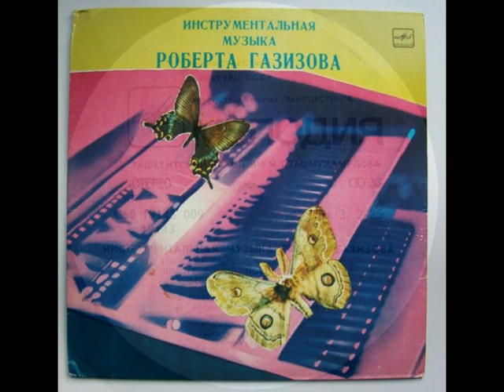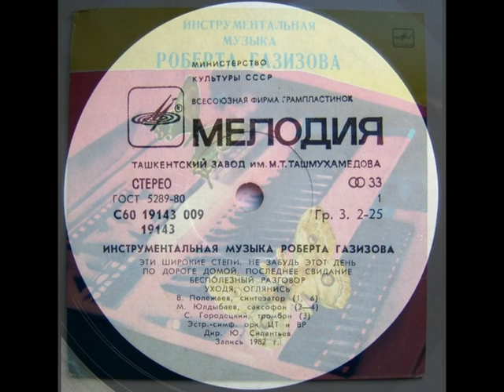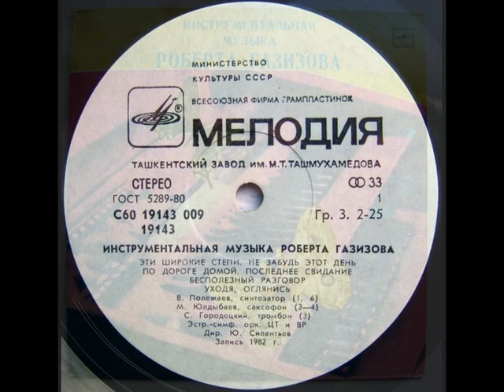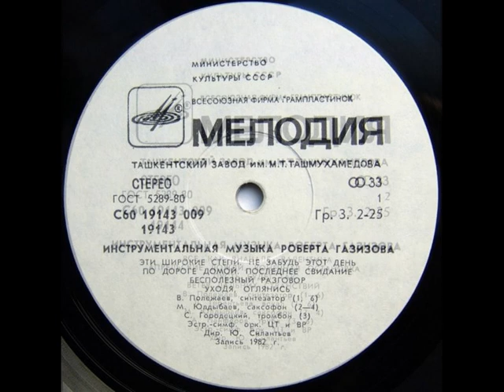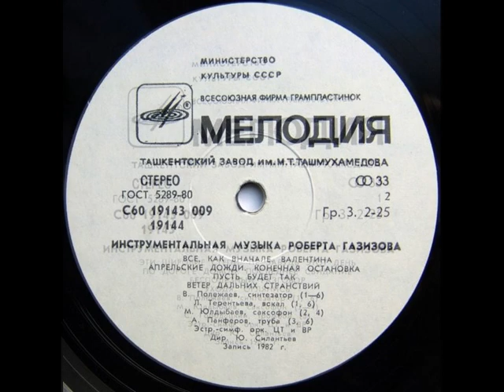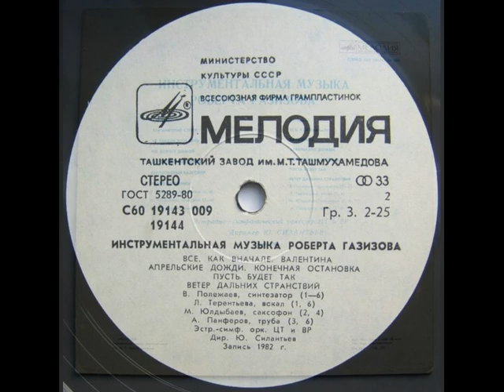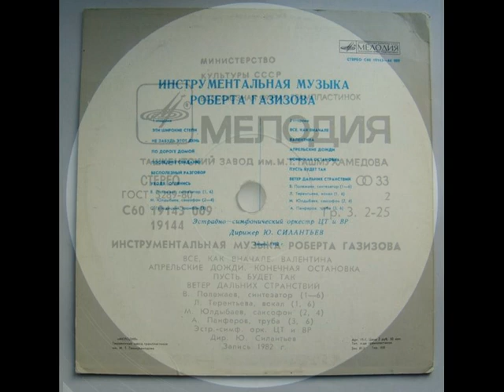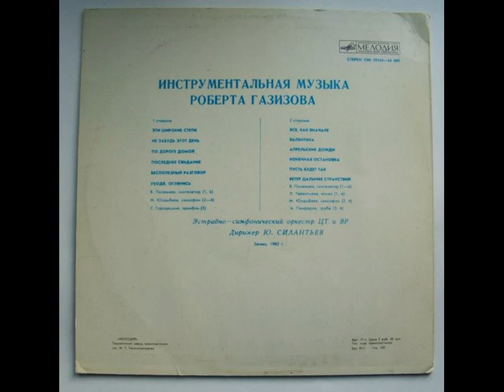Инструментальная музыка Роберта Газизова (LP 1982)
1982, С60 19143—44 004 (LP) Дискоклуб–7 (Б): Инструментальная музыка Роберта Газизова
1. Эти широкие степи
2. Не забудь этот день
3. По дороге домой
4. Последнее свидание
5. Бесполезный разговор
6. Уходя, оглянись
7. Все, как вначале
8. Валентина
9. Апрельские дожди
10. Конечная остановка
11. Пусть будет так
12. Ветер дальних странствий

В. Полежаев - синтезатор (1, 6-12)
А. Панферов - труба (9, 12)
М. Юлдыбаев - саксофон (2-4, 8, 10)
С. Городецкий - тромбон (3)
Л. Терентьева - вокал (7, 12)
Автор музыки Роберт Газизов
Эстрадно-симфонический оркестр Центрального телевидения и Всесоюзного радио, дирижер Юрий Силантьев
Звукорежиссёр В.Иванов